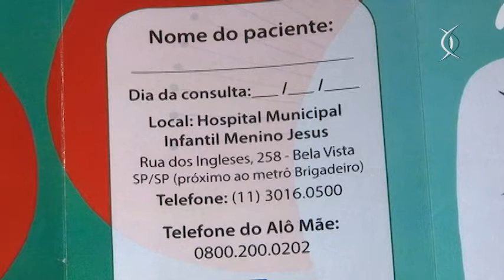Saúde em Movimento: Clinica Urológica Hospital Infantil Menino Jesus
O Hospital Municipal Infantil Menino Jesus, no centro de São Paulo, acaba de ganhar mais serviço de saúde: uma nova clínica urológica.

O novo espaço será dedicado para o tratamento da hipospádia, um conjunto de malformações na genitália masculina, que pode prejudicar a atividade reprodutiva e a imagem corporal dos meninos. Estima-se que a cada 500 crianças nascidas, um bebê tenha chance de ter a hipospádia. E para melhores resultados, o tratamento deve começar o quanto antes.

Por isso, a nova clínica vai ofertar agendamento logo no primeiro mês de vida da criança, conforme a necessidade. Essa rapidez é fruto da integração entre o Hospital Menino Jesus e o Alô Mãe, que promove o cuidado das gestantes e dos recém-nascidos.